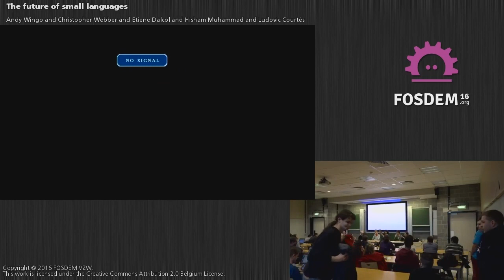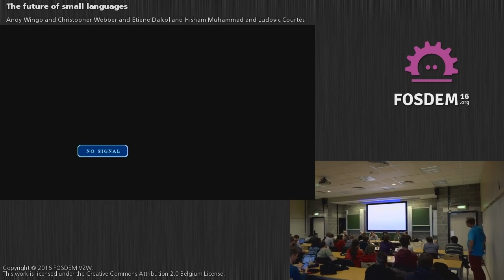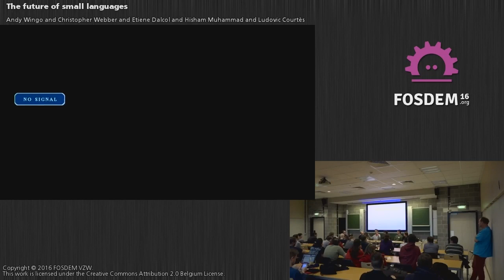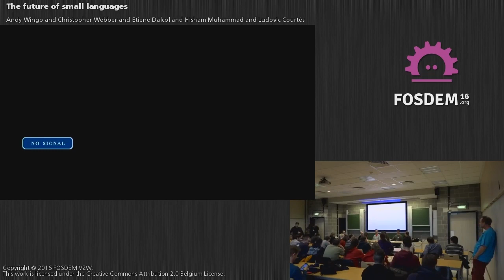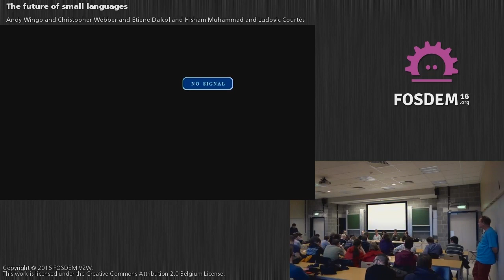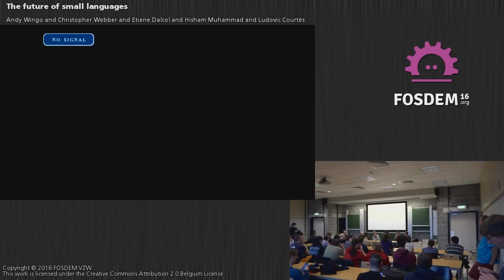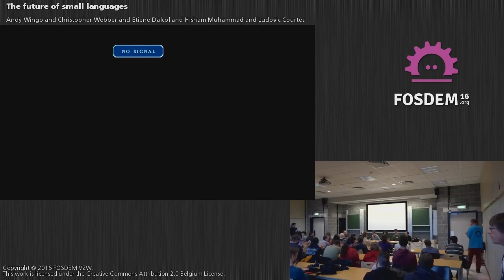FOSDEM 2016 - K3201 - The Future Of Small Languages